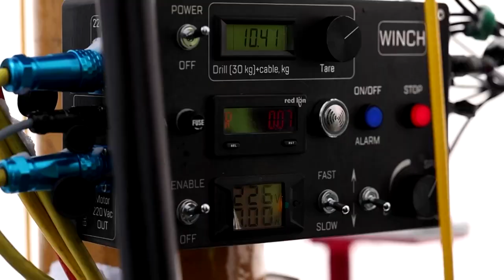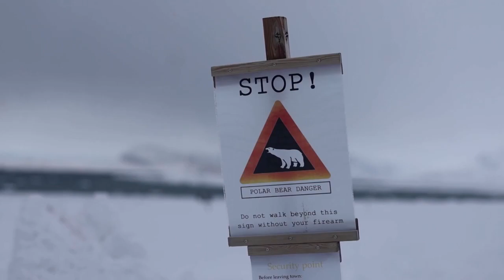Erderwärmung bedroht nördlichste Forschungsstation der Welt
Seit mehr als 40 Jahren werden auf der norwegischen Insel Spitzbergen meteorologische Daten gesammelt. Doch der Permafrost in Ny-Alesund taut immer weiter auf und erschwert die Forschungen. Auch die Station könnte bald auf instabilem Grund stehen.